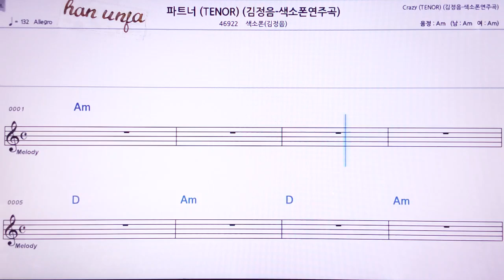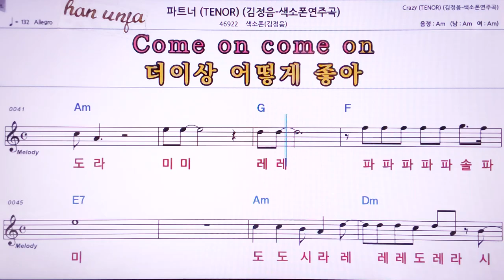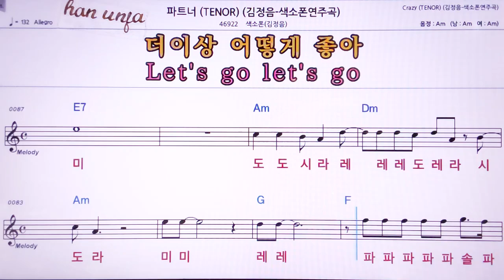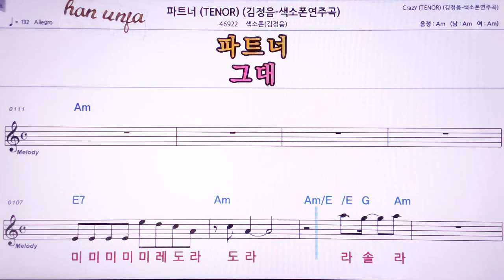💖파트너/김정음 색소폰(계명 가사 동시) 👍MR,노래방, 악보, 코드,Karaoke With Sheet Music